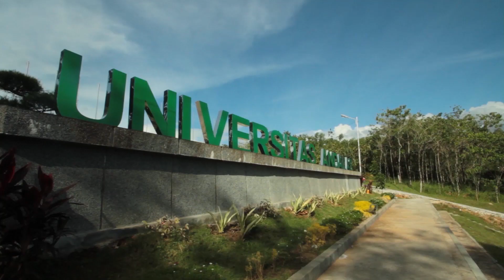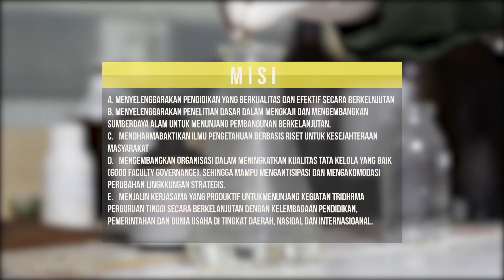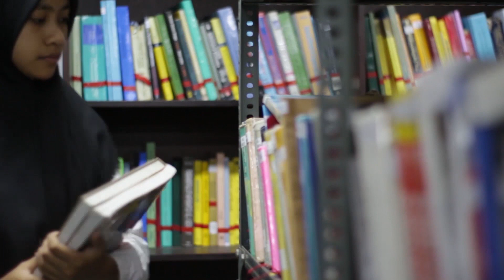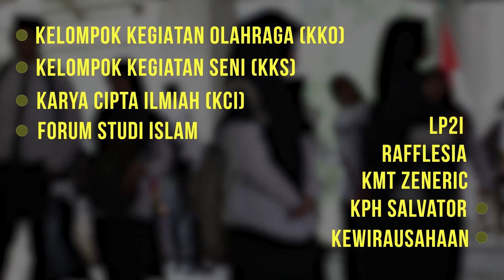Profil FMIPA UNAND